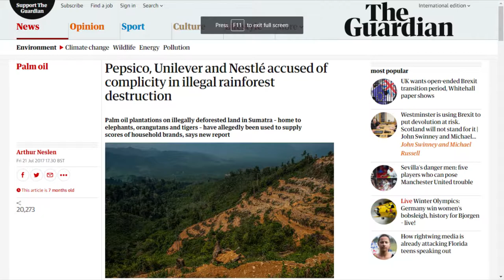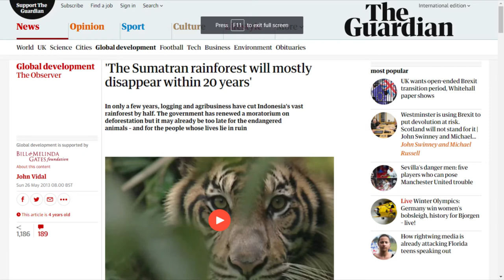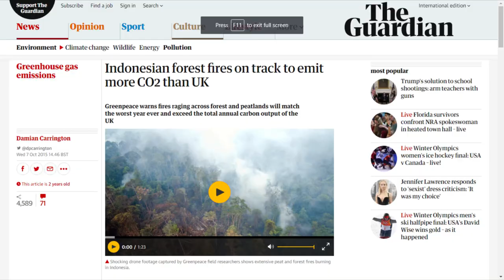Palm Oil - Effects of an Industry We All Rely On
A Video about the effects of Palm Oil industry on the environment. Check out the links down below for more info.

Links:
Effects of the Industry

What’s Peatland?

This Video is a Project for Capstone class at FISIP UPH.